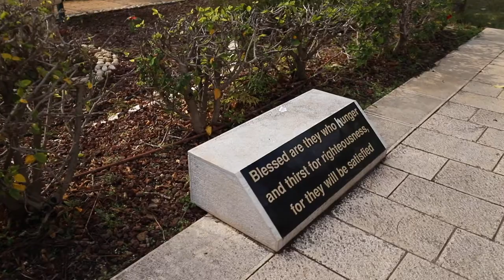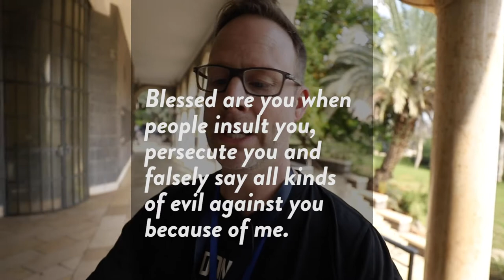Mount of the Beatitudes